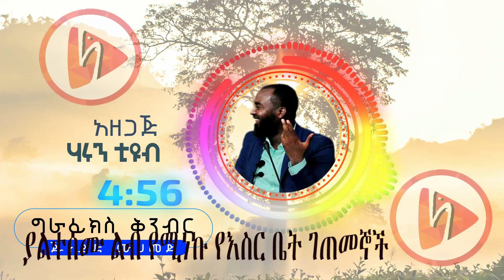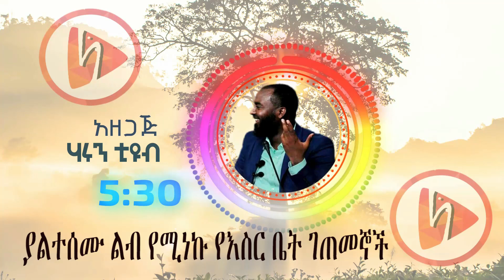ያልተሰሙ ልብ የሚነኩ የኡስታዝ አቡበክር የእስር ቤት ገጠመኞች